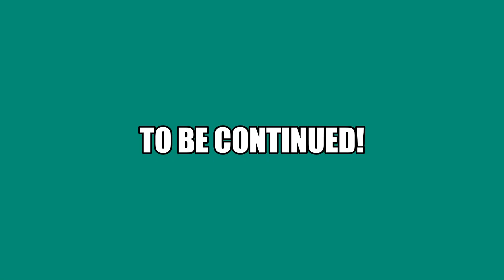watch me loose my 50 /50 on Nahida's Banner!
This is how you not get your favourite Archon!
This is not just fair.